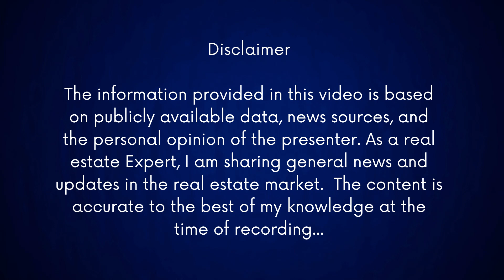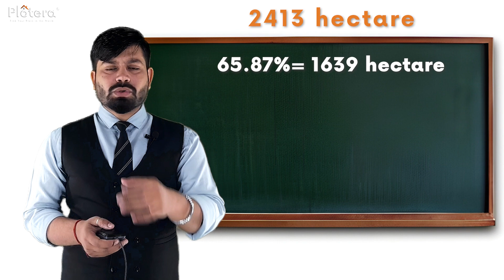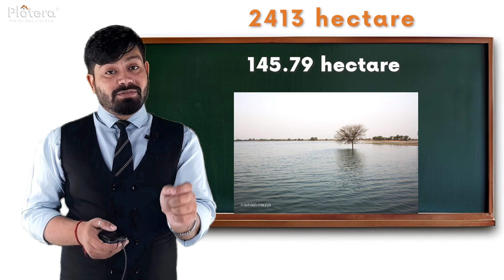JDA approved plot in Jaipur | What is Economic hub in Jaipur ? Gated township in jaipur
JDA approved plot in Jaipur, Cheapest plot in Jaipur , शिवदासपुरा - बाड़ा पदमपुरा,Shivdaspura - Bada Padampura,jaipur economic hub,jaipur ,
ℙ𝕝𝕠𝕥𝕖𝕣𝕒 𝕍𝕚𝕕𝕖𝕠 𝔻𝕖𝕤𝕔𝕣𝕚𝕡𝕥𝕚𝕠𝕟

*जयपुर का नया ग्रोथ सेंटर:* बाड़ा पदमपुरा में 200 बीघा में बनेगा नया इंडस्ट्रियल एरिया, 150 कॉलोनियों के विकास की राह खुलेगी

Namaste doston! Aaj hum baat karne waale hain Shivdaspura, Jaipur ke naye economic hub ke baare mein. Agar aap JDA approved plots ya gated township dhoond rahe hain, toh yeh video aapke liye bahut hi dhansu hone waala hai! Aayiye, shuru karte hain!

"Shivdaspura ki zameen ko thoda time de do, dosto, fir dekho kaise aapke returns haath mein aa jaate hain!"

Shivdaspura: Jaipur ka Agla Bada Economic Hub
Tonk Road ke paas Shivdaspura aur Bada Padampura ka area jaldi hi Jaipur ka naye zamane ka economic hub banne waala hai. JDA ne yeh pura area, jo 2500 hectare ka hai, ka land use plan tayaar kar liya hai. Pehle yahaan ek Greenfield Airport banne waala tha, lekin approval na milne ki wajah se is plan ko cancel kar diya gaya.

"Shivdaspura ko dekh ke aap soch rahe hain ki bas ek simple sa area hai? Fire banne waala hai yeh!"

Ab JDA ne yeh decide kiya hai ki yahaan residential, commercial, industrial aur recreational development hoga, jisse yeh area full-on development ka center ban jayega. Ye jagah sirf invest karne waalon ke liye nahi, balki un logon ke liye bhi hai jo apna ghar ya office yahaan banana chahte hain.

Land Use Plan
Aayiye, hum aapko ek chhota sa tour karte hain yahaan ke land use plan ka:

65.87% zameen, yaani 1639 hectares, ko residential use ke liye reserve kiya gaya hai. Yaani yeh aapke sapno ka ghar yahaan bann sakta hai!
130 hectare ka commercial use hai, jo ki total area ka 6.27% hai. Yaani dhandha bhi yahaan set ho sakta hai!
369.5 hectare industrial use ke liye hai, jo naye startups aur factories ke liye best jagah banega.
145.79 hectare waali water bodies aur low-lying areas ko as-it-is preserve kiya jayega, taaki nature aur development ka balance bana rahe.
"Bhai, yeh plan dekho! Sab all is well dikh raha hai!"

Industrial Area aur Infrastructure
Shivdaspura ke baaju waale area mein ek naya industrial zone banne waala hai, jo ki Ramchandrapura, Prahladpura aur Sitapura jaise bade industrial areas ke baad aayega. Yaha par 15-20% area industrial zone ke liye reserve hoga.

Connectivity ka to jawab nahi! Tonk Road aur Ring Road ke saath saath, Shivdaspura ko 200 feet aur 60 feet wide roads se connect kiya jaayega. Infrastructure development yahaan top-notch hone waala hai, aur recreational activities ke liye bhi plan tayaar hai.

"Jo log samjhte hain ki yahaan kuch nahi hoga, unko bas ek cheez kehni hai - Beta, tumse na ho paayega! Development yahaan full speed mein hone waala hai!"

Agar aapko apna ghar ya plot yahin banana hai toh?
Yahaan par aapko JDA approved plots milenge, jo long-term investment ke liye perfect hain. Aur agar aapko low-budget plot ki talash hai, toh Shivdaspura, Bada Padampura ka area ek dam best rahega.

"Haan bhai, agar aapko bhi ek JDA approved plot chahiye, toh hum se contact karo, best deals aur suggestions ke liye!"

ℂ𝕠𝕟𝕟𝕖𝕔𝕥 𝕎𝕚𝕥𝕙 ℙ𝕝𝕠𝕥𝕖𝕣𝕒